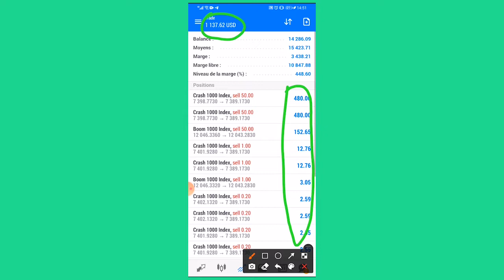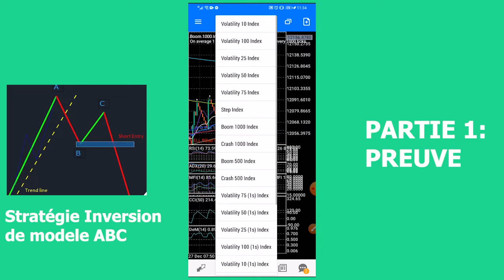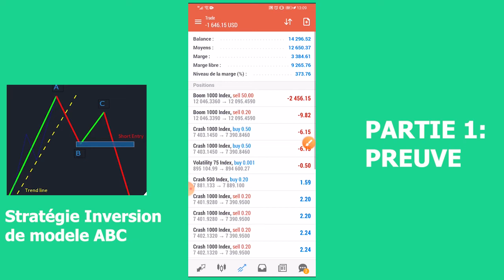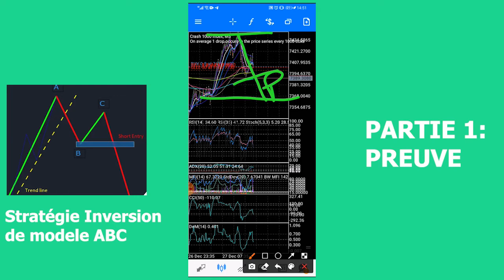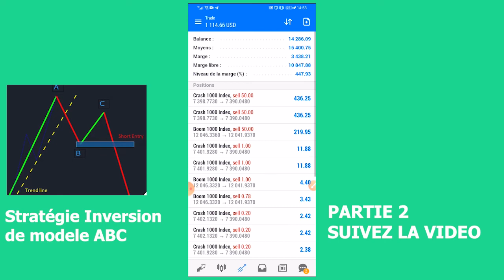💰 De -9000$ à 1300$ avec la Stratégie 📊 sans indicateurs + Preuve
Dans cette première partie 1 de la vidéo, je vous fait découvrir la meilleure stratégie de trading sans indicateur pour développer votre compte avec Crash & Boom.
✨LIEN DU SITE DE LA VIDÉO 👇🏼

Etape 2 - Recherchez et Consultez l'article avec la même image de couverture que celle de la vidéo.

Etape 3 - Retrouvez tous les liens  d'inscriptions et explications dans l'article

-  Apprendre le trading à partir de zéro

forex
jump
volatility
step index
vix trading
range brake trading

zulutrade
xm
deriv
avatrade
etoro
cmc market
pepperstone
ig broker
saxo capital market
london capital group